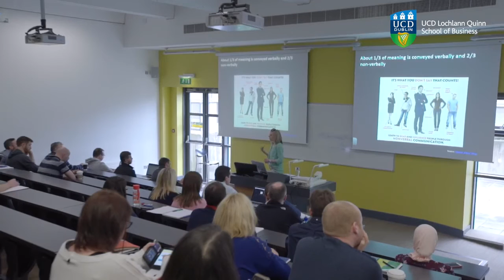UCD Quinn School of Business Diploma / Bachelor of Business Studies Programme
The Diploma / Bachelor of Business Studies, offered by the Centre for Distance Learning at the Quinn School of Business is a part-time programme designed for mature students, with work experience, who wish to return to education while continuing to work.

To find out more about the UCD Quinn School of Business, or studying the Diploma / Bachelor of Business Studies,